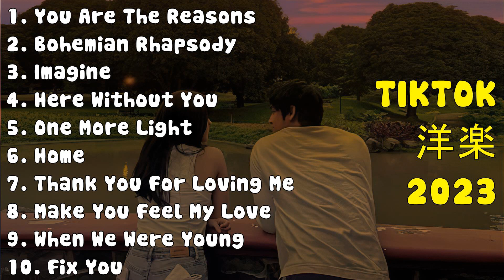Tiktok 洋楽 2023 - 洋楽 朝 - 洋楽Tik Tok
[00:00:00] - 01. You Are The Reasons - Calum Scott
[00:03:16] - 02. Bohemian Rhapsody - Queen
[00:07:11] - 03. Imagine - John Lennon
[00:11:01] - 04. Here Without You - 3 Doors Down
[00:14:56] - 05. One More Light - Linkin Park
[00:18:12] - 06. Home - Michael Buble
[00:22:07] - 07. Thank You For Loving Me - Bon Jovi
[00:26:33] - 08. Make You Feel My Love - Adele
[00:30:03] - 09. When We Were Young - Adele
[00:34:43] - 10. Fix You - Coldplay
[00:39:16] - 11. Tone And I
[00:41:04] - 12. Make You Feel My Love - Adele